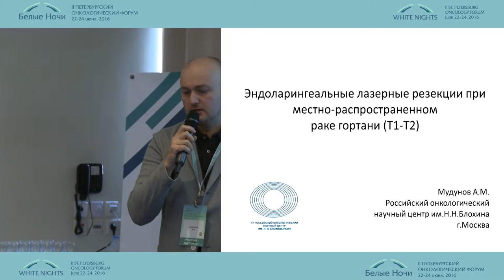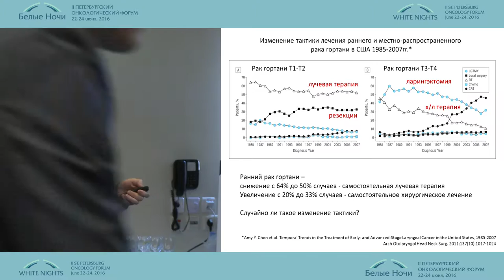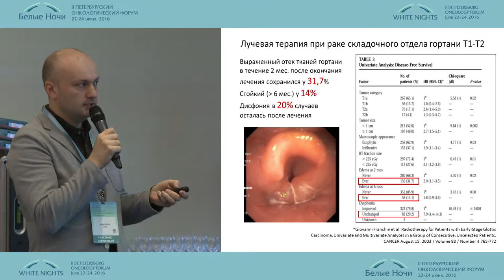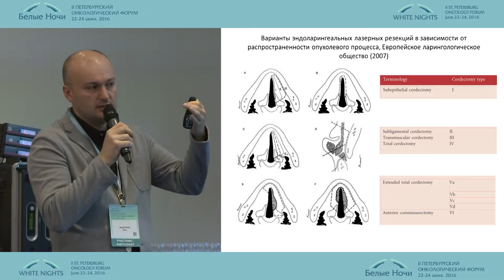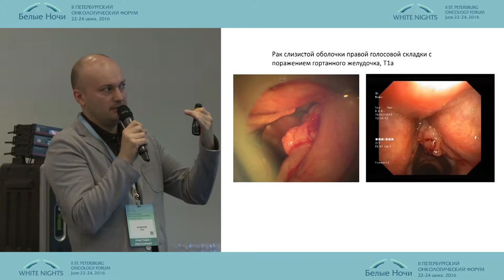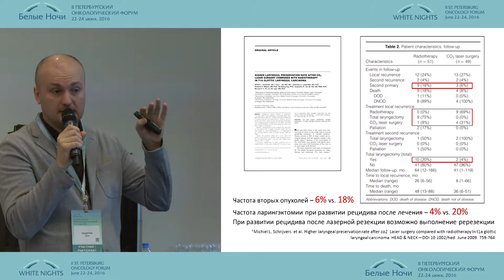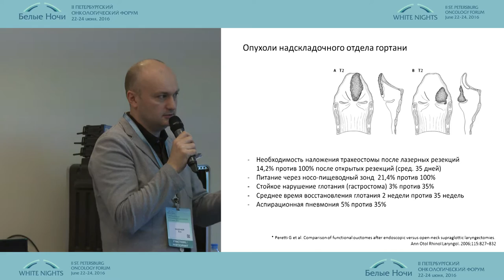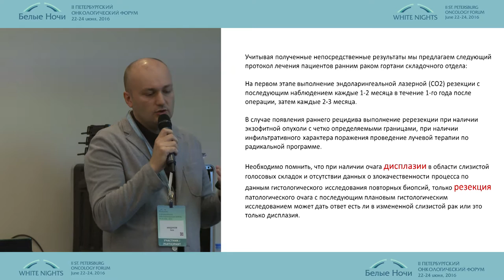Эндоларингеальная лазерная резекция при местно-распространенном раке гортани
Али Мурадович Мудунов (Москва)
Опухоли головы и шеи
II-ой Петербургский онкологический форум "Белые ночи - 2016"